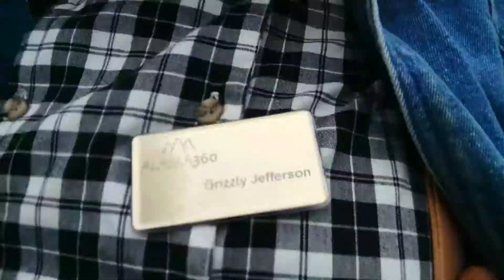Ep 1.2 - Grizzly Explains the Time Tunnel!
I figured it was time to tell people how I got myself into the situation I'm in.  Originally recorded July 11th of 2017 or 1898.